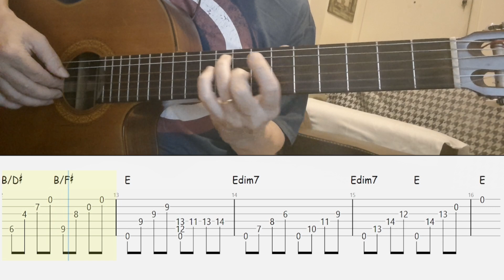Acoustic guitar Study #12